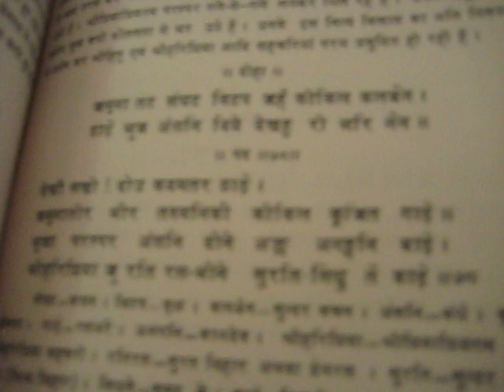Nimbarka Sampradaya - Samaj Gaayan - Dekho Sakhi Dou Kadamba Tara Thaade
This impromptu recording was made at the Samaaj Gaayan held in Shri Golok Dham Ashram, Vrindavan, in July 2010, on the 6th Tirobhava anniversary of Parama Gurudeva Swami Shri Lalita Sharan Devacharya Ji Maharaj, who is the Gurudeva of our Sadgurudeva Swami Shri Gopal Sharan Devacharya Ji Maharaj.

Samaaj Gaayan is the traditional music of Vraja based Vaishnava traditions which spans back thousands of years to the founder of this style of devotional singing, Shri Narada Muni, the Guru of Shri Nimbarka Bhagavan.

In this recording, the Sakhis are singing of the innate bliss they feel by simply having a vision of the most beautiful Lord Almighty, Bhagavan Shri Radha Krishna. It comes from Sahaja Sukha of the Mahavani compiled by the 15th Century Jagadguru Nimbarkacharya, Swami Shri Harivyasa Devacharya Ji Maharaj.

Samaaj Gaayan consists of a Leader (Mukhiya Ji) who will sing a line of the text, and the Samaajis who will repeat it. This singing is in the Dhrupada genre of Indian Classical Music and is extremely technical. Typically, they will sing the opening line in the vilambit (slow) tempo, before increasing to madhyama (medium) and sometimes drut (fast) by the end of the Pada. The Samaajis are all renounced Nimbarka Vaishnava Babajis, whose lives are devoted to the preservation of this devotional art form for the pleasure of God and Their devotees. This singing is accompanied by a Pakhawaj (Mridangam in Sanskrit), Jhaanjh (hand cymbals) and nowadays the Harmonium in place of the traditional Taanpura.

The textual hymns (Padas) that are sung come from the Yugala Shataka of Swami Shri Shribhatta and the Mahavani of Swami Shri Harivyasa Devacharya Ji Maharaj - 14-15th Century successive Jagadgurus (leaders) of the entire tradition. These God-Realised saints would repeat whatever they heard the Ashtasakhis singing to God in the Nityalila, and this was written down and became the books in question. Swami Shri Shribhatta is praised especially amongst all Vaishnavas, as he was the first Acharya to sing of the Highest Philosophy of Gopi Bhava or Maadhurya Bhakti in a language that the common folk could understand - Braj Bhasha.

Other famous saints to popularise this style of singing include Shri Jayadeva Kavi, the author of the Gita Govinda who in the 13th Century, used the genre to sing the Gita Govinda to the Lord. He sang to Shri Radha Madhava Bhagavan, his own personal deity, who is still worshipped today in the headquarters of the Nimbarka Sampradaya at Salemabad, Rajasthan. He indeed is a Nimbarka Sampradaya follower of great renown. Also, there is Swami Shri Haridas Ji Maharaj, who was the Sangeet Guru of Tansen & Baiju Bawra, but more importantly, he caused the Lord to incarnate in a physical form which is still worshipped today in Vrindavan as Shri Banke Bihari Ji.